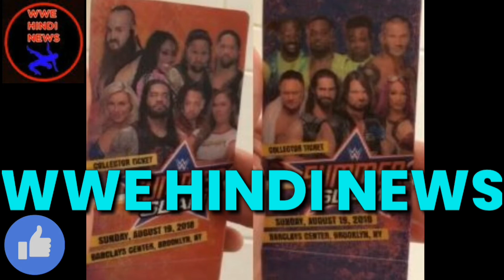WWE Draft 2018 Date Confirmed !!! || WWE Draft 2018 Date Revealed ?? || WWE Superstar Shakeup 2018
Please Like Karey Share Karey Aur Subscribe Karna Bilkol Na Bhuley WWE ki Updates,Rumors Hindi Me Jananey Ke leye Aur is ke Sath Bell Icon ko Bhi Press Kar Dijeye Ga.
1) Summerslam 2018 Ticket Leakead !!!
2) Samoa Joe Drafted to Smackdown Live
3) Samoa Joe Return Before  Summerslam 2018
4) Seth Rollins Drafted to Smackdown Live
5) Ronda Rousey Drafted to Raw
Photo Credit :- WWE.COM /WWE